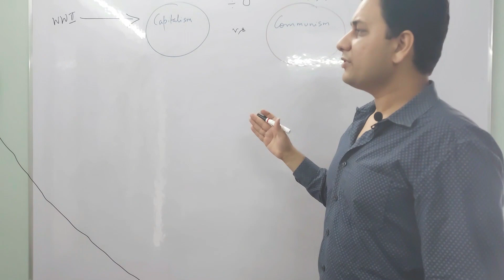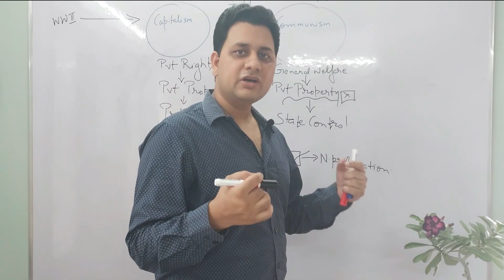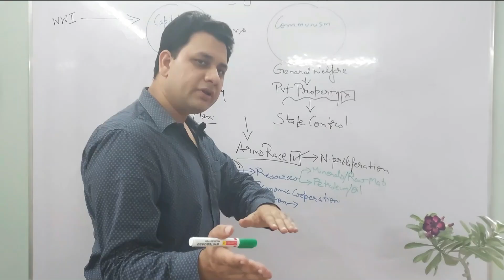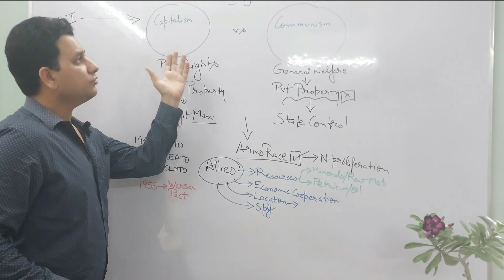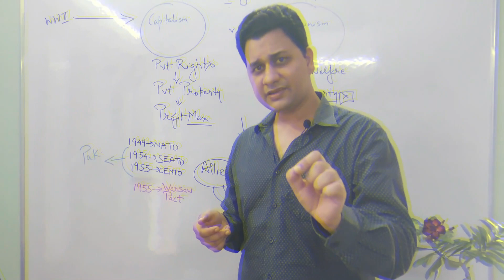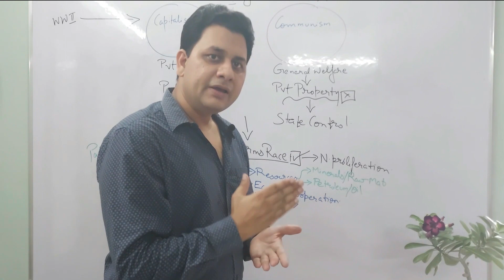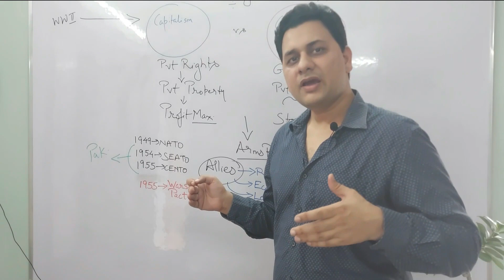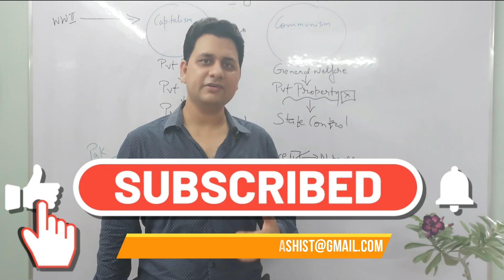Cold War शीत युद्ध दुनिया का इतिहास USSR Vs USA Full analysis IASPSCUPSC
cold war era in world politics class 12

The Cold War Era Class 12 Full Chapter | Class 12 Political Science 2022-23
 Class 12 Political Science - Contemporary World Politics | Full Chapter Videos | Based on CBSE/NCERT Curriculum

COLD WAR case study | Who won the cold war | In Hindi (2020)

The Video is loaded with tipsandtricks of upscmains2022 and upscprelims2023 .
This video is very beneficial for those who are giving upsc mains in 2022 or preparing for upsc prelims 2023.

Cold war meaning in hindi,
Cold war meaning causes and impact,
Cold war in hindi pdf,
Sheet yuddh kya hai,
origin of cold war,
शीतयुद्ध क्या है,
शीतयुद्ध के कारण और प्रभाव,
Margdarshan political science,
International relations cold war,
International politics cold war,
Cold war and it's impact on international relations,
Cold war in hindi,
Political science and international relations,
मार्गदर्शन राजनीति विज्ञान,

night study
upsc study vlog for beginners 12 hours study vlog
upsc study vlog status upsc,
upsc vlog